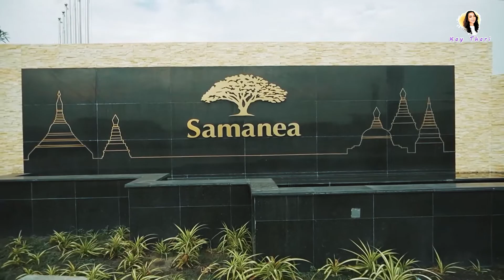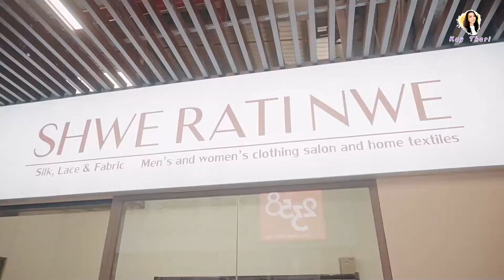💥 Online shop လုပ်နေတဲ့​သူတွေ ဒီ video ကို ကြည့်​ ဖြစ် ​​ေအောင်ကြည့်ပါ...Samanea Yangon Maket 😍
💥 Shoppingလုပ်ရတာ ဝါသနာပါသူတွေရှိလား...?
💥 Online Shop လုပ်သူတွေ ရှိလား...?
💥 ဆိုင်ပြန်ဖွင့်ထားတဲ့သူတွေကော ရှိလား...?

📣 ဒါဆိုရင်တော့ ခု vlog လေးကို ကြည့်ကိုကြည့်ပါ 💯

🤩🤩 ရန်ကုန်မြို့ရဲ့ ပထမဆုံး Wholesale Market
အကြောင်း ကေက ပြောပြမယ် 📣📣📣

  🛋️လူသုံးကုန်
 📡လျှပ်စစ်ပစည်း
 👗အဝတ်အထည်
 💍ဖန်စီ
 💄Cosmetics

💎💎 အစုံအလင်ကို တနေရာထဲမှာ
လက်လီ လက်ကား ဝယ်လို့ရတော့ အချိန်ကုန်
လူသက်သာပြီး ဈေးကလဲ တန်မှတန် 🤩🤩🤩